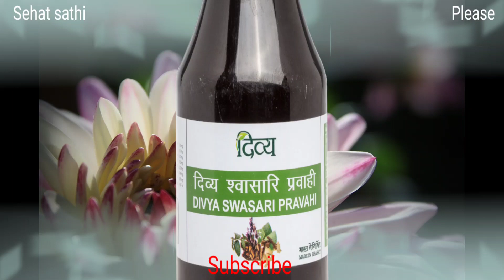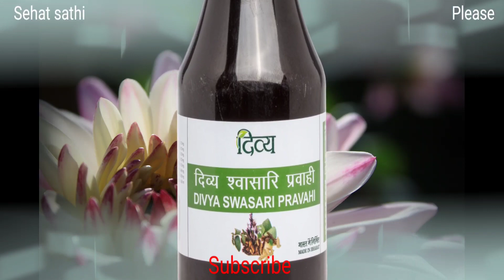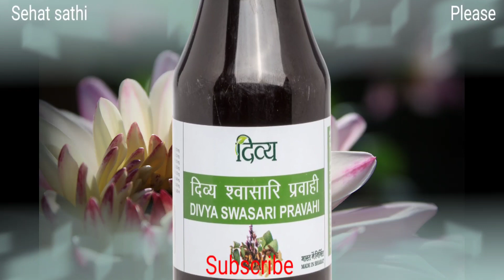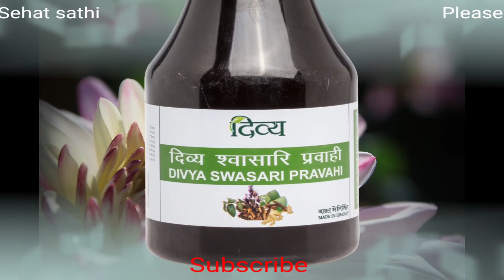Divya Swasari Pravahi Benefits| श्वासारि प्रवाही के फायदे।